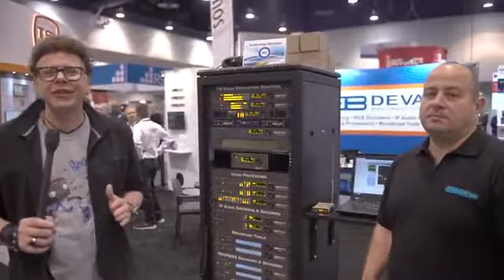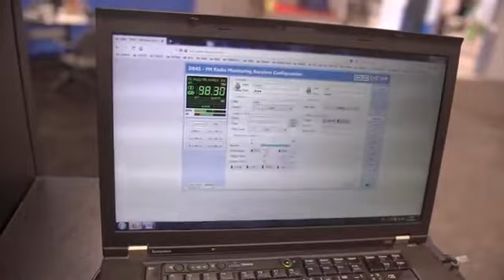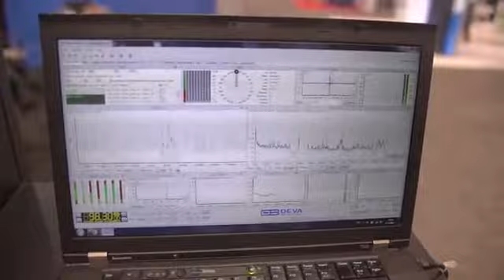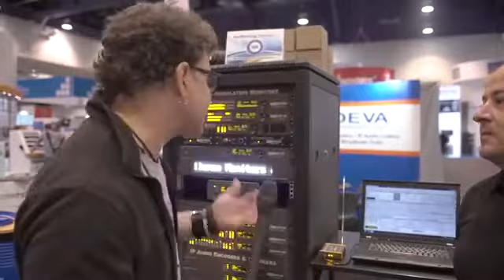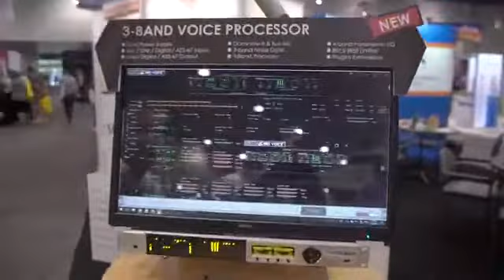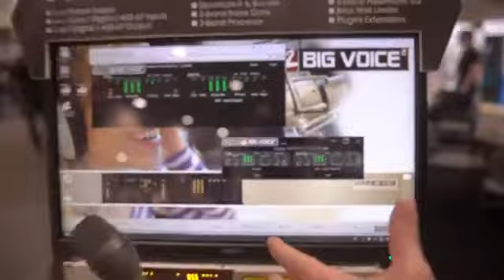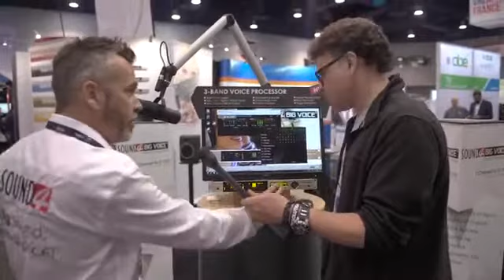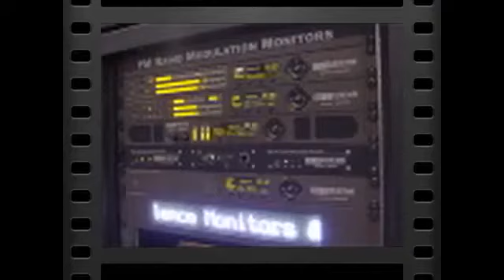LIVE sobre DEVA + Sound4 - NABSHOW 2018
LIVE desde NAB Show 2018 con la gente de DEVA Broadcast y Sound 4 conociendo sus más recientes desarrollos para la industria de la radio ¡IMPERDIBLE!